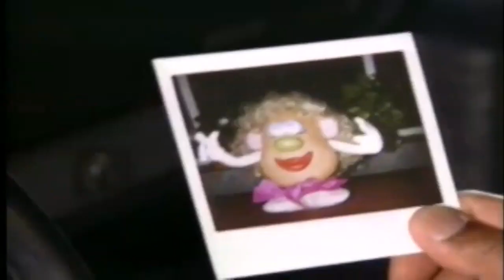In Living Color- Head Detective & Mrs Potato Head- Season 3 - Episode 9- 1993